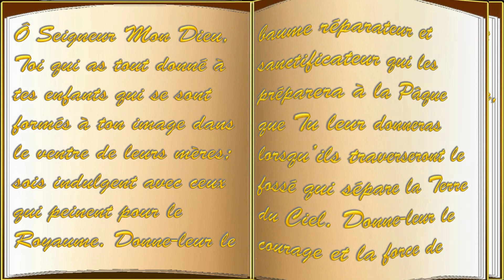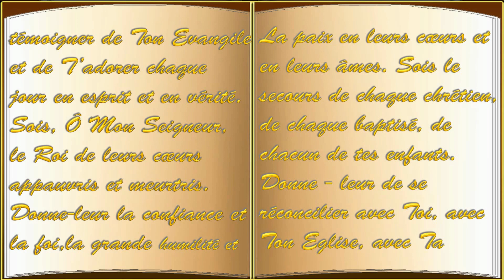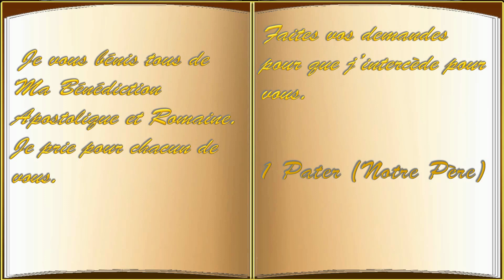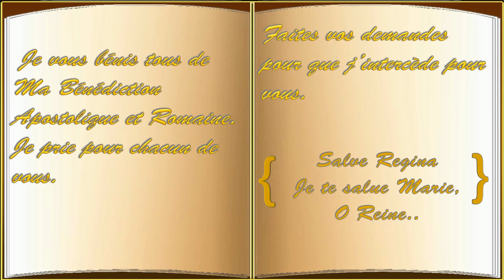Prière au Seigneur (Prière d'intercession). Livret de Prière Sonore. Sélo...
Prière d'intercession du Pape Jean-Paul 2

La raison de cette chaine...